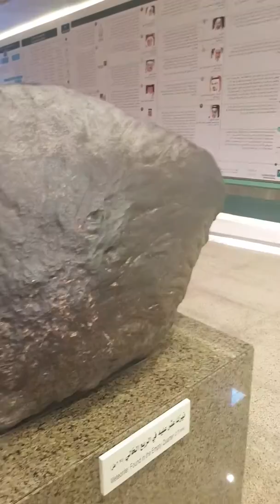نيزك متحف الملك عبدالعزيز